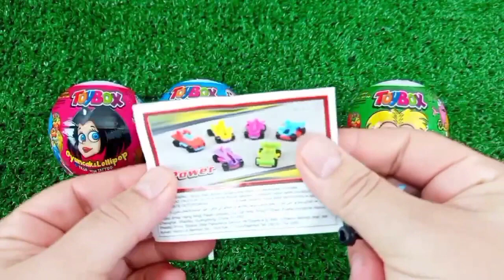ASMR MUKBANG Watermelon Desserts Cutting Rainbow. Lollipo Cutting Rainbow.Gummy Candy